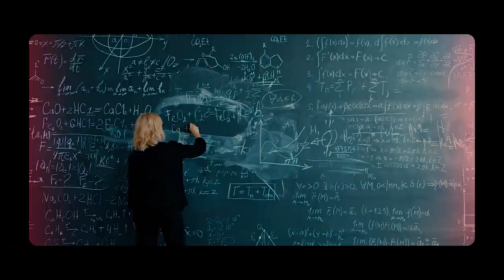VETTEL VIRA O SUBSTITUTO DE HAMILTON APÓS "DECISÃO ESCANDALOSA" QUE PODE TIRAR O HEPTA DA F1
@scuderiamilani (Twitter)
YouTube.com/scuderiamilani

João 3:16